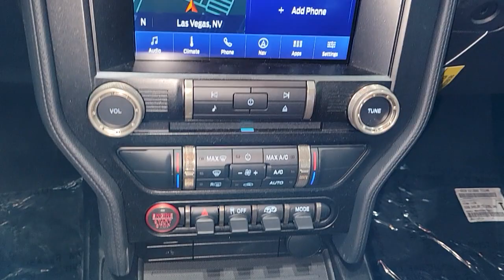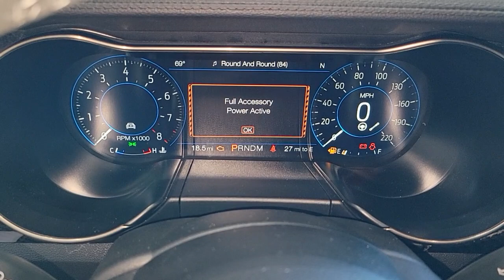2022 FORD MUSTANG Las Vegas, Henderson, Boulder City, Willow Branch, Nelson, NV 22C0108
BRITNEY BLUE New 2022 FORD MUSTANG SHELBY GT500 available in Las Vegas, Nevada at Gaudin Ford. Servicing the Henderson, Boulder City, Willow Branch, Nelson, NV area.

Gaudin Ford
6625 West Roy Horn Way

2022 Ford Mustang Shelby GT500 Heritage Edition 9 Speakers ABS brakes Adjustable Strut Top Mounts Alloy wheels AM/FM Stereo BLIS Blind Spot Information System Carbon Fiber Track Pack Compass Delay-off headlights Electronic Stability Control Equipment Group 950A Exposed Carbon Fiber GT4 Track Wing Exposed Carbon Fiber Instrument Panel Exterior Parking Camera Rear Front dual zone A/C GT500 Heritage Edition w/Painted Stripes Heated front seats Heated Mirrors Illuminated entry Low tire pressure warning Navigation System Painted Over-the-Top Racing Stripes Radio: B&O Sound System by Bang & Olufsen RECARO Leather-Trimmed Seats w/Miko Suede Remote keyless entry SiriusXM Radio SYNC 3 Communications & Entertainment System Technology Package Traction control Voice-Activated Touch-Screen Navigation System Wheel Locking Kit Wheels: 20 Exposed Carbon Fiber.br12/18 City/Highway MPGbrbrbrWe have been serving the community since 1922 we invite you to visit our store and see our large inventory of Cars SUVs and Trucks.